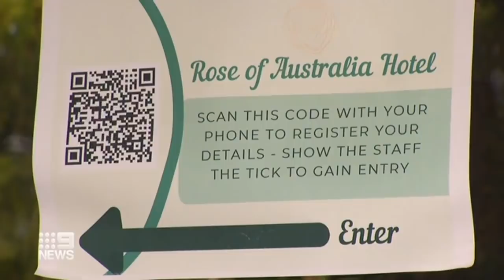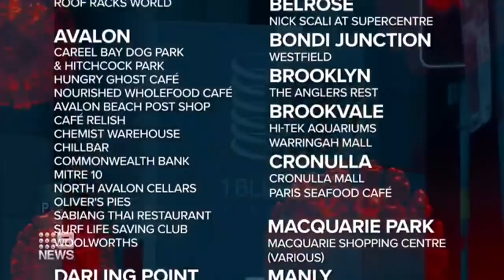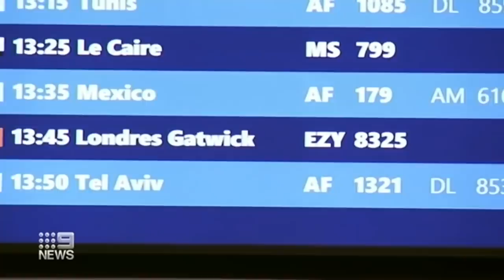Coronavirus: Sydney's anxious wait, Travel bans over UK COVID-19 strain | 9 News Australia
Christmas plans are on hold for Sydney as the city awaits tomorrow's announcement on restrictions after NSW Premier Gladys Berejiklian revealed the state recorded eight new COVID-19 cases in the last 24 hours. In Europe, travel bans have been placed on the UK as fears grow over its highly contagious coronavirus strain.